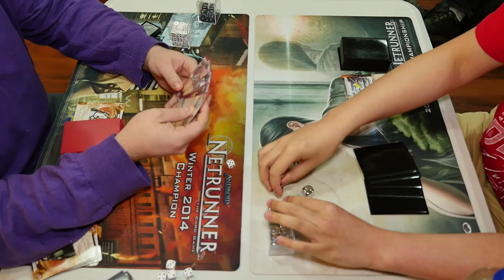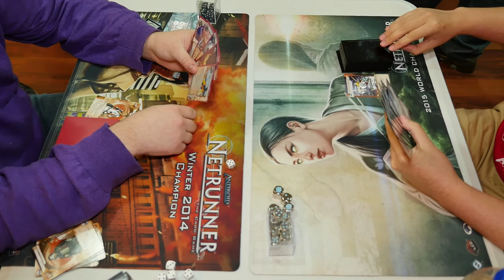Netrunner with Scott - Geekery HQ Store Championship 2016 - Loser's Finals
Android: Netrunner Store Championships are here. This tournament took place on November 20, 2016 at Geekery HQ in Astoria, NY.

This video shows the loser's finals match between third seed Chris playing Obelus Val vs. second seed Jason playing Dedication IG.

Special thanks to Jason Deng for helping me out with the commentary. You can find him on Twitch or YouTube.

Here is the link to my personal podcast and my co-hosts YouTube channel.